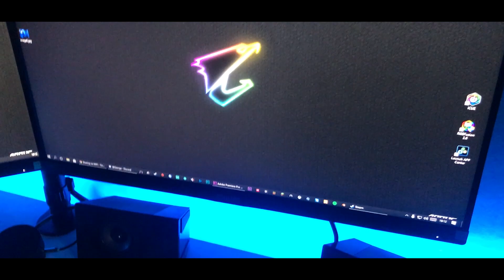Setup Montage + Benchmarks (Ryzen 7 2700x and GTX 980)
Please ignore Spam, hate, and Inappropriate behavior.